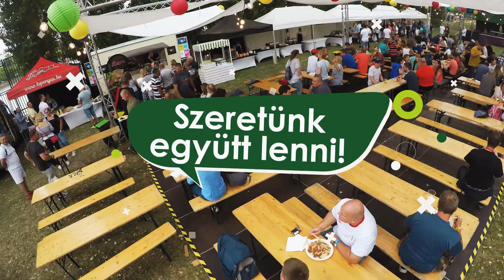A MAVIR-ban jó dolgozni. Akarsz Te is közénk tartozni?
A MAVIR Nap olyan rendezvény, ahol rengeteg mosolygós, vidám arcot láthatsz. Együtt sportolunk, hajókázunk, beszélgetünk, nevetünk, táncolunk. Tiszta energiával! A MAVIR-ban jó dolgozni. Téged is vár vidám Társaságunk!